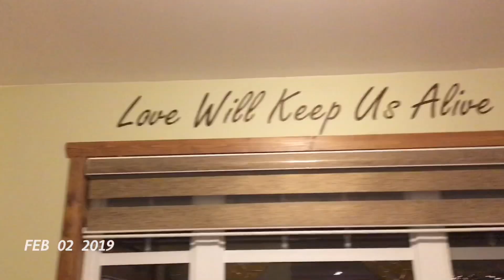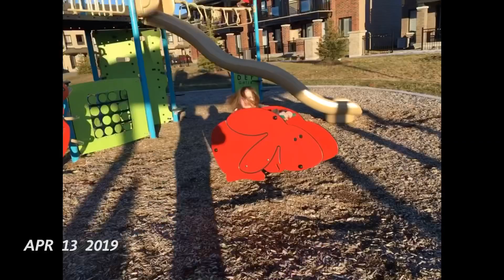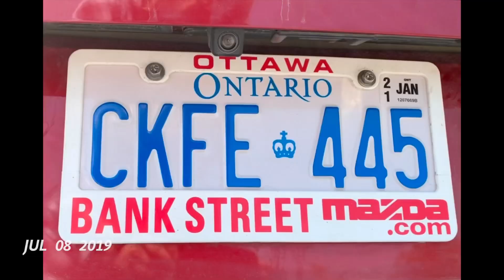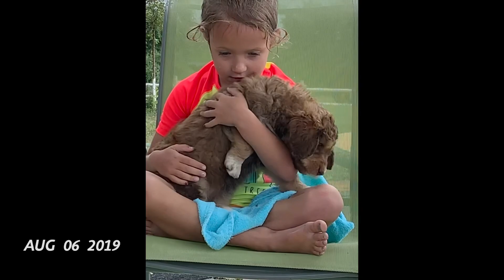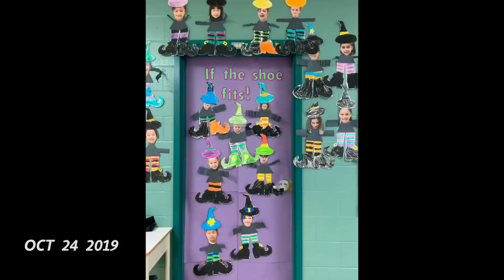My 2019 year 1 second a day!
1 second everyday for a whole year!